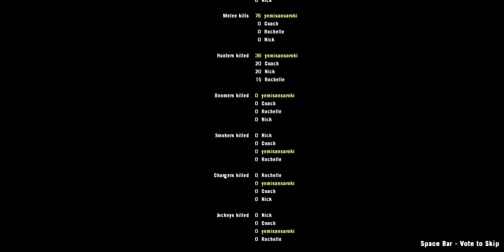Dead Center - Hunting Party [L4D2] (Any Difficulty) | Uncut Footage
This time I'm including restarts intentionally just for nothing, but I hope you still enjoy. This thus shows all behind-the-scenes of what an unedited recording of mine looks like, for those who are interested.